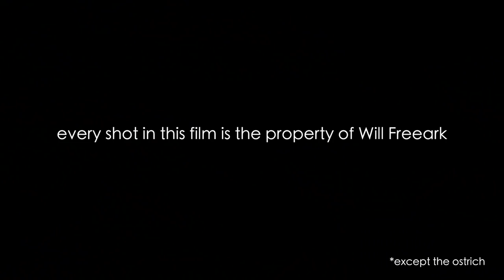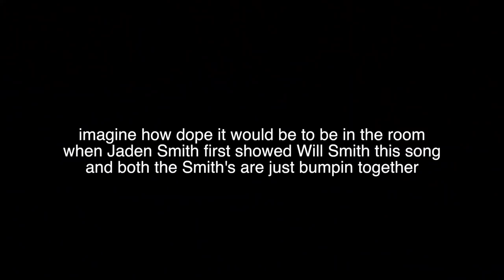UP CLOSE w BISON (Jackson Hole, WY)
Jackson Hole is sick!  Was fortunate enough to get up close with some wildlife such as moose, elk and bison.  Dope ass trip.